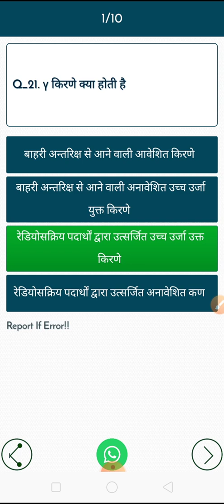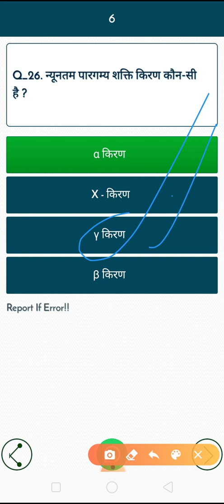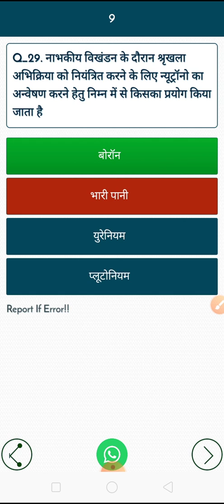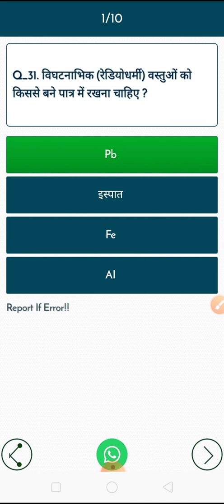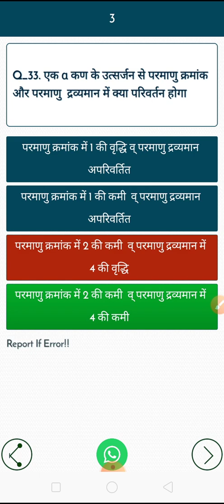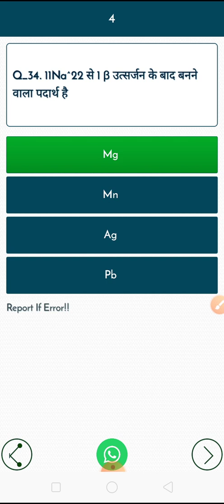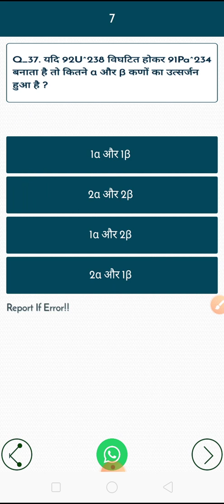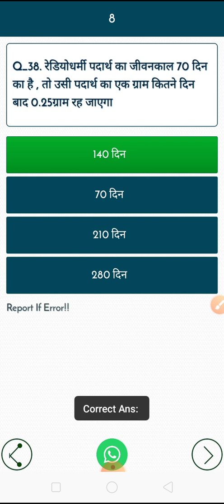Dhatuo aaor unke yogik